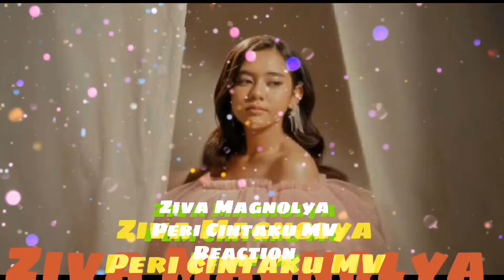Ziva Magnolya - Peri Cintaku (Official Music Video)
It’s the best way to support me so I can do more reaction, vlogs, food reviews and places and share the world with you all! 🥰

Drop a comment and tell us what you would like to see next!

It’s free and helps me out so much so I can keep making videos ☺️

I really appreciate each and every one of you, thanks for your support 🙂